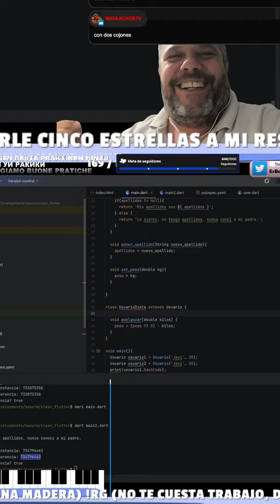Coche es herencia de vehículo, ¿Y guitarra? | apliarte de Twitch